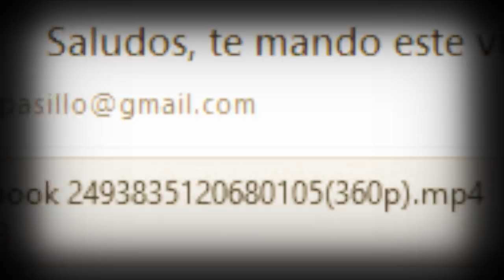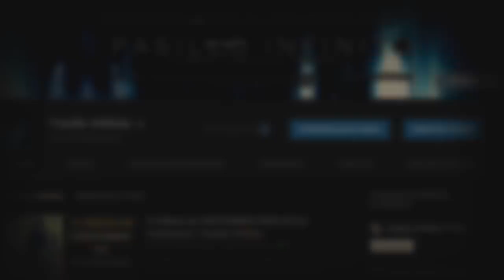Guardia de Seguridad de Supermercado Capta Aterradores Eventos Paranormales I Pasillo Infinito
Te presentamos Guardia de Seguridad en Supermercado, lo que veras te dejara aterrado.